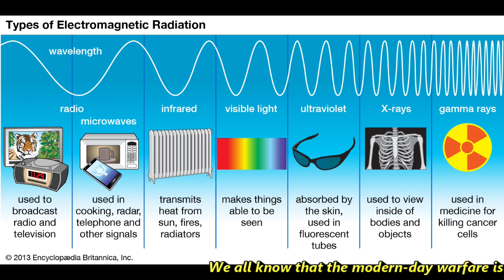China’s New Electromagnetic Missile can cripple economy, destroy power grid & Communication Systems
We all know that the modern-day warfare is shifting towards the electromagnetic spectrum. Electromagnetic radiation can be described in terms of a stream of mass-less particles, called photons, each traveling in a wave-like pattern at the speed of light. Each photon contains a certain amount of energy. The different types of radiation are defined by the amount of energy found in the photons. Radio waves have photons with low energies, microwave photons have a little more energy than radio waves, infrared photons have still more, then visible, ultraviolet, X-rays, and, the most energetic of all is gamma-rays. The reason why I explained this to you because China is developing a new weapon called Electromagnetic Missile or an EMP weapon. It is going to be a hypersonic missile which can cruise at a speed Mach 6 which means it can cover a distance of 3,000 kilometers in 25 minutes with a non-nuclear warhead. The missile is being to developed to create a complete power blackout in the region where this missile is dropped inflicting heavy damage to its economy and crippling its civic and economic infrastructure. The initial development of EMP was related to the nuclear warhead, where the nuclear explosion is used to create a burst of electromagnetic radiation. However, the Chinese Electromagnetic Missile makes use of Chemical explosion to create huge burst of electro magnetic radiation. The chemical explosion would compress an electrically charged magnet known as a ‘flux compression generator’, which would convert the shock energy to short but extremely powerful bursts of microwaves. The missile is expected to harness the intensity of the heat which is a byproduct of the hypersonic speed. The missile makes use of super capacitors that can pack 20 times more power than a normal battery. These capacitors are charged using the heat generated by the Chemical explosion of the missile. The missile has onboard heat-to-electricity generator which is responsible for converting the heat energy into the electric charge which gets stored in super capacitors. These super capacitors can offload their complete charge in matter of 10 seconds causing almost instantaneous charge and huge EMP damage. The blast can burn out the electronic devices in 2KM radius damaging the communication systems and power grids in that area.

According to a statement made in writing by the Chinese military, the country has super-EMPs and has discussed their use in attacking Taiwan. Such an attack would cripple the information systems allowing China to move in and attack it directly using soldiers. The Taiwanese military has subsequently confirmed Chinese possession of super-EMPs and their possible destruction to power grids. Apart from Taiwan, US is also in the range of Chinese missile and it can be used against India as well. The U.S. aircraft carriers stationed within a reasonable range of an exploding bomb are also subject to complete destruction of missiles on-board, as well as telecommunication systems that would allow them to communicate with nearby vessels and controllers on land.

The United States also posses such EMP weapon know as Counter-electronics High-powered Microwave Advanced Missile Project (CHAMP) developed by Boeing. In May 2019, it was revealed that the US Air Force had deployed at least 20 CHAMP-equipped missiles.